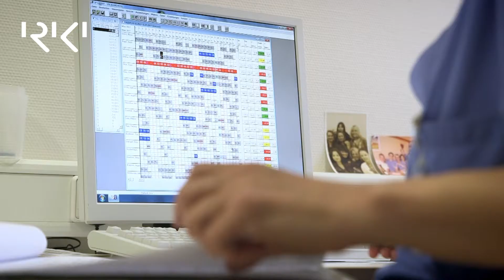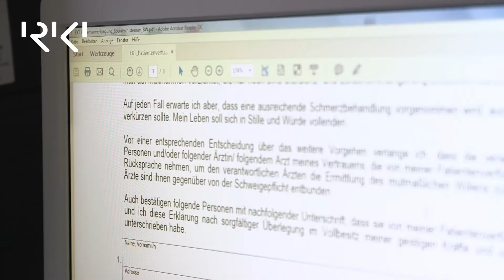RKH PORTRÄT - Heike Gorell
Unser Anspruch als Arbeitgeber heißt „Klinik. Karriere. Leben.“ Das bedeutet attraktive Karrieremodelle mit individuellen Angeboten für Mediziner, Pflegekräfte, Management und weitere Berufsgruppen unter Vereinbarkeit von Familie und Beruf bei Baden-Württembergs größtem Klinikverbund.

Heute im Porträt: Heike Gorell, Stationsleitung der Kardiologie am RKH Krankenhaus Bietigheim-Vaihingen